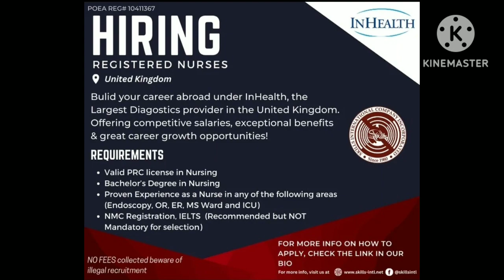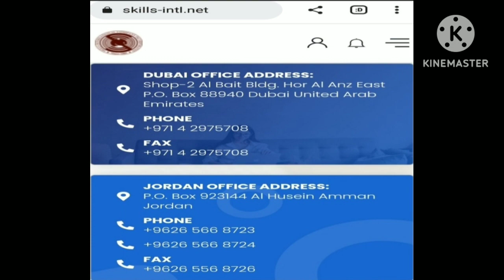NURSES JOBS UK, IRELAND & SAUDI | ENGINEERING JOBS | HOTEL & RESTAURANT JOBS SAUDI | PINOY | OFW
NO PLACEMENT FEE.

PINOY OFW JOBS ABROAD BY:

Skills International Comp. Inc.
2F, Discovery Plaza Bldg, 1674 A. Mabini St, Malate, Manila, 1004 Metro Manila, Phil.

OFW VACANCIES:

IRELAND Engineering & Medical Jobs
Mechanical Engineer
Electrical Engineer
Registered Nurses
Midwife
Pharmacies
Radiographer
Audiologist
Occupational Therapists

DUBAI:
Gypsum Installer

SAUDI ARABIA Jobs in Engineering, Skilled Jobs, Hospital Jobs and Hotel & Restaurant Jobs:

General Nurses—120K PHP SALARY, All AREAS—OR, Cardiology, ICU, Nephrology, Orthopedic, Pediatrics,Endoscopy, Home Health Care, etc.
Barista
Bartender
Chef,
Baker
F&B Attendant
Sushi Chef
Restaurant Manager
Service  Crew
Shift Supervisor
Training Coordinator
HVAC Assistant Technician
Network Assistant
Electrician
Outfitting - Ship Fitter
Marine Mechanic
Marine Electrician
Marine Carpenter
Maintenance Engineer
StoreKeeper
Visual Merchandiser
Waiter
Waitress
Heavy Truck Driver
Cleaner Female
Aluminum & Glass Installer
Surveyor
AutoCad Designer
Quality Assurance Surveyor
Buyer-Inside
Carpenter
CNC Operators
Forklift Operator
Machine Operators
Production Planner
Ink Technician
Die Maker
Boiler Operator
Auto Mechanic
Midwives
Housekeeping
Female Cleaner

POEA  LEGIT JOBS BY OTHER AGENCIES:

JOBS LINKS PINOY OFW JOBS

YWA HUMAN RESOURCE CORP.
1268 General Luna Street, Paco, Manila 1007 Philippines, Near LRT UN Station

Tap the link to view jobs.

SANGUINE GLOBAL STAFF RESOURCES CORP.
227 Epifanio de los Santos Ave, Mandaluyong, Metro Manila

ANDREWS MANPOWER CONSULTING INC.
POEA LICENSE NO: POEA-072-LB-072922-R
Unit 1911, 19th Floor, AIC Burgundy Empire Tower Cond, ADB Ave., Ortigas Center,
Pasig City, Metro Manila,

CAMOX PHILIPPINES INC.
Hernandez Building, 1646 Evangelista Street, Makati City, Metro Manila, Philippines

JJHAM INTERNATIONAL RECRUITMENT AGENCY INC.
64C Webjet Building Quezon Avenue Corner BMA Street, Brgy. Tatalon, Quezon City, Metro Manila

GOLDEN HORIZON PLACEMENT AGENCY
Unit C3, 3rd Floor, Ricson's Place,  Atherton St., Corner Adrian St, North Fairview Park Subd., QC, PH.

VFG INTERNATIONAL PLACEMENT INC.
POEA LICENSE NO: POEA-016-LB-061016-PL
Unit 5 A High Pointe Bldg. 1184 Chino Roces Ave, Makati City, Metro Manila, Philippines

SKILLSTRADER INC.
Unit 4, C. Ayala Townhomes,1049 C. Ayala Street, Corner Arellano Avenue, Singalong, Malate, Manila, Philippines

TAP THE LINK TO VIEW JOBS BY SKILLSTRADER

PHILSTAR INTERNATIONAL SERVICES CORP.
POEA License No: POEA-208-LB-071312-R
RM 2-A, 2/F, PROSPERITY WEST CENTER BLDG, 92-A WEST AVE, Quezon City, Metro Manila, Philippines